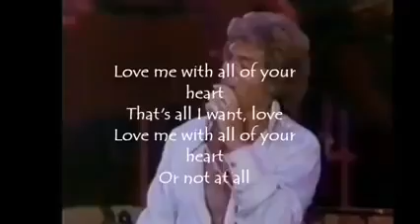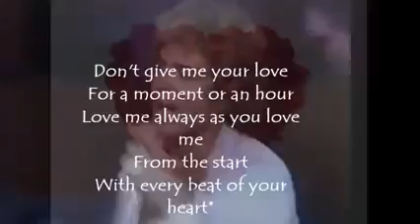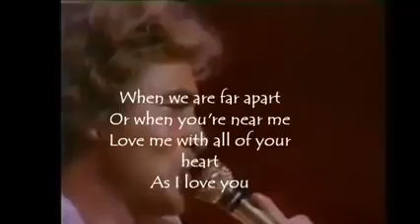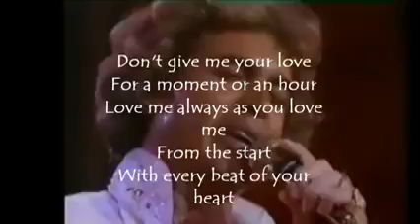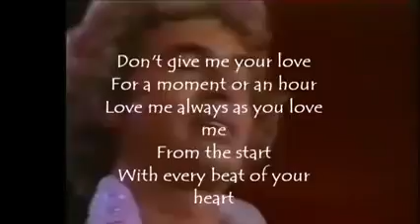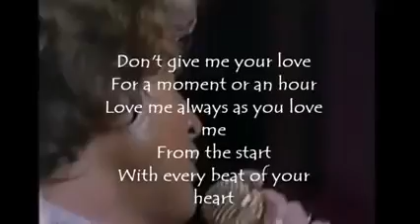Engelbert Humperdinck - Love Me With All Of Your Heart 1970 ( Lyrics )